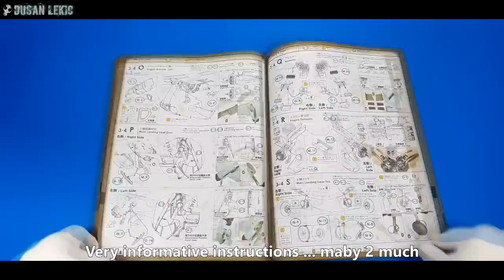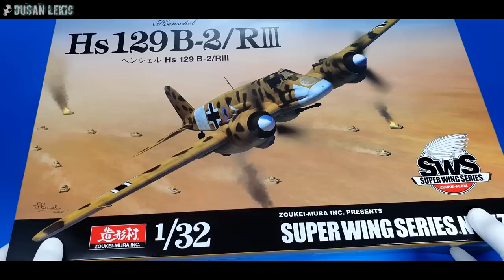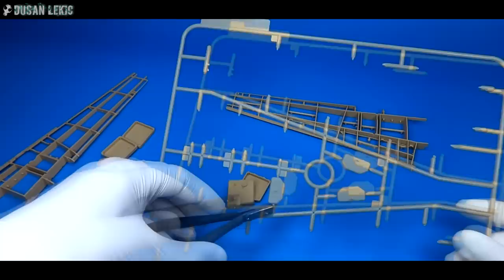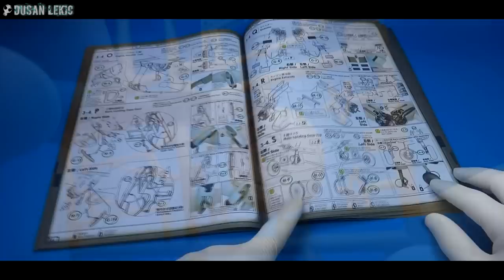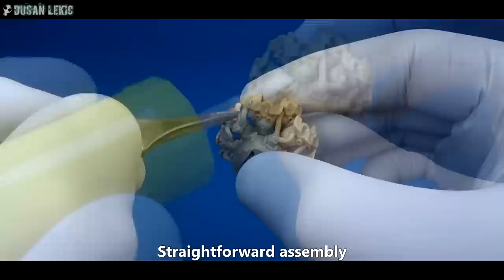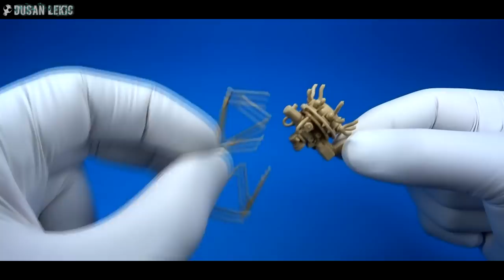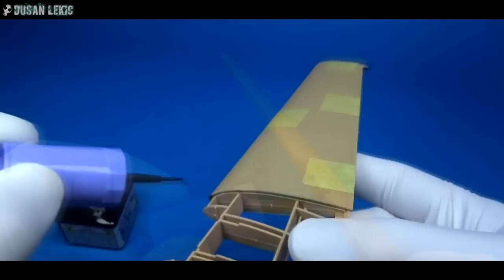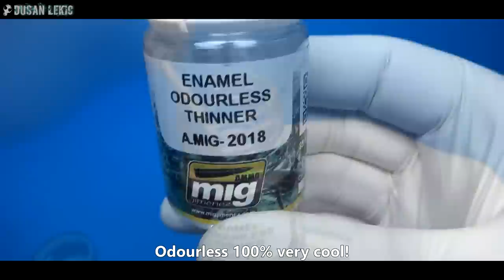Tank Buster Hs129B-2 Full video build by Zoukei Mura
Zoukei Mura (SWS series)1/32 scale Henschel Hs-129 "Tank Buster".
SWS kit, super wing series kit with full interior.

Music info:
Best licensed music:

Dusan